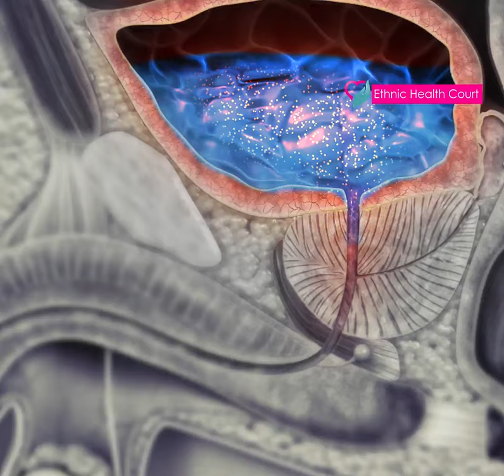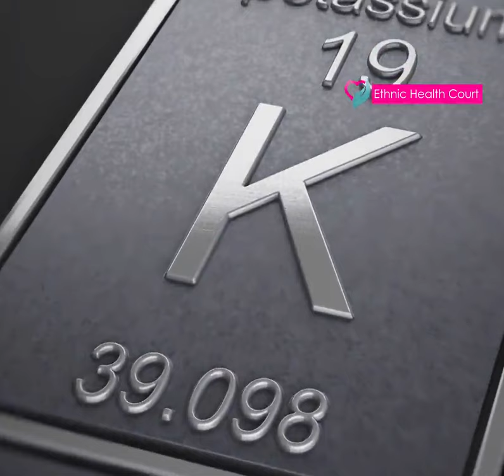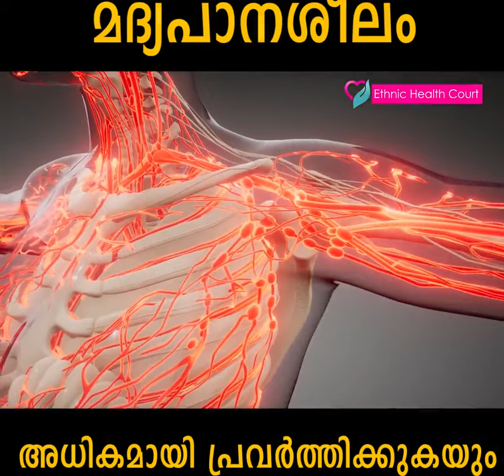എപ്പോഴും ബിപി കൂടുതലാണോ.? കാരണം നിസ്സാരമല്ല | High Blood Pressure | Ethnic Health Court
ഹൃദയത്തില്‍ നിന്ന് പമ്പ് ചെയ്യപ്പെടുന്ന രക്തം രക്തക്കുഴലിലൂടെ ഒഴുകുമ്പോള്‍ അതിന്റെ ഭിത്തികളില്‍ ചെലുത്തുന്ന സമ്മര്‍ദത്തെയാണ് രക്തസമ്മര്‍ദം എന്ന് പറയുന്നത്. സിസ്റ്റോളിക് ബി.പി. 120 ല്‍ താഴെയും ഡയസ്റ്റോളിക് ബി.പി. 80 ല്‍ താഴെയും ആയാല്‍ അതിനെ സാധാരണ രക്തസമ്മര്‍ദം എന്ന് പറയുന്നു. 120-139/80-89 അളവിലാണ് ബി.പി. എങ്കില്‍ അതിനെ പ്രീ ഹൈപ്പര്‍ടെന്‍ഷന്‍ എന്ന് പറയുന്നു. സിസ്റ്റോളിക് ബി.പി. 140 ന് മുകളിലും. ഡയസ്റ്റോളിക് ബി.പി. 90ന് മുകളിലും ഉള്ളതിനെ ഉയര്‍ന്ന രക്തസമ്മര്‍ദം എന്നും വിളിക്കുന്നു.

high blood pressure exercise,
high blood pressure meditation,
high blood pressure during pregnancy,
high blood pressure causes,
high blood pressure medicine